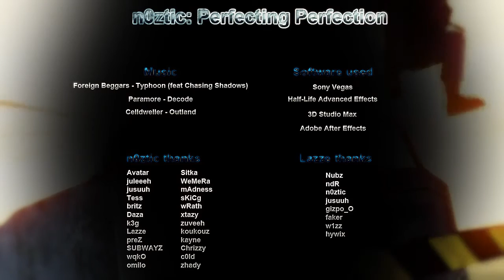n0ztic: Perfecting Perfection